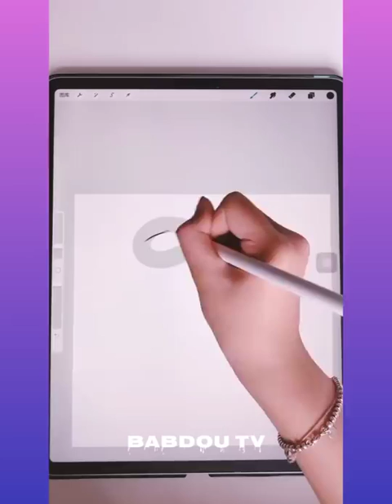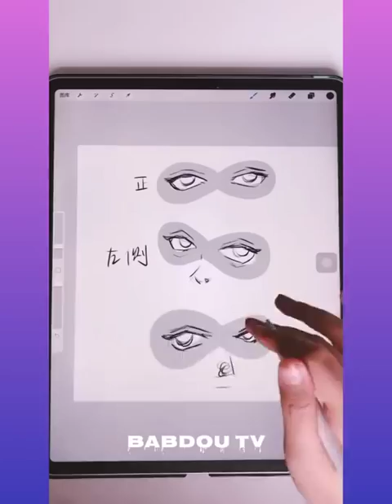Amazing Créative Art That At Another Level Part 27